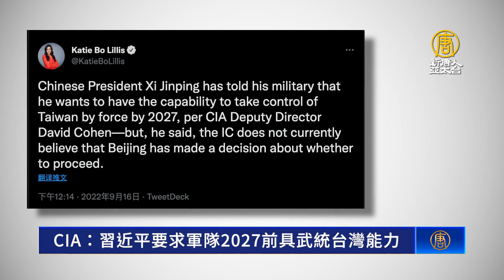CIA：習近平要求軍隊2027前具武統台灣能力